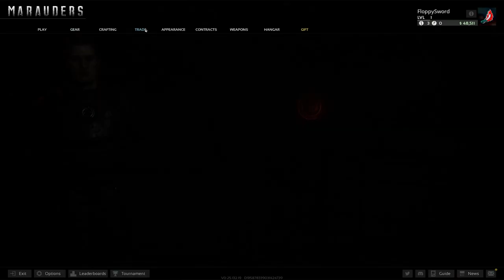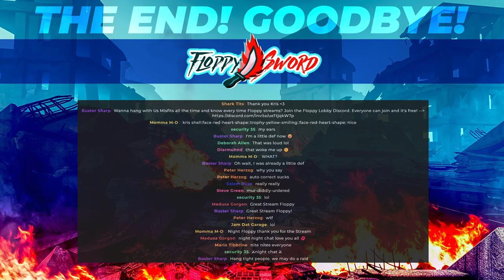Sleazy Space Pirates Go RAIDING.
This is a livestream of Marauders extraction survival game by FloppySword. Marauders is a tactical first-person multiplayer looter shooter set in a sci-fi universe. As a space pirate, work solo, or in a squad with up to 3 other players to navigate a hostile battleground, hunt for loot, craft new weapons and gear, and salvage what you’ll need to survive.

Marauders is a tactical first-person multiplayer shooter set in an alternative 1990s where The Great War never ended, Earth has been industrialised to its breaking point, and many have fled to the stars. As space mercenaries known as ‘Marauders’, players will gear up and pilot their ships through hostile galactic reaches to salvage anything they can and survive by any means necessary. Throughout each match, players will be able to upgrade their gear on-the-fly as they uncover troves of loot from daring raids on hulking frigates and embark on tense touchdowns on moving asteroids. They’ll also have to keep a close watch for others looking to do the same and end their expedition with a bullet.